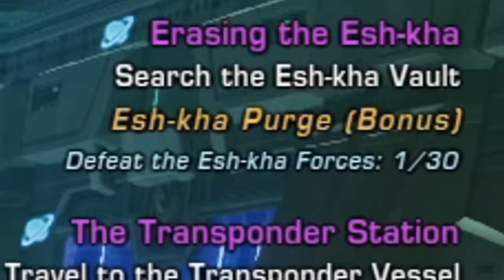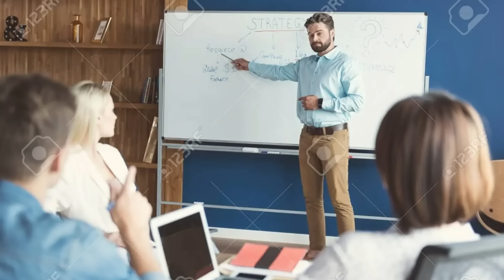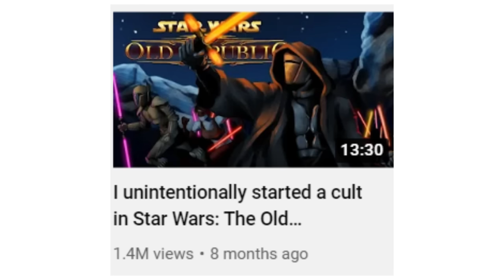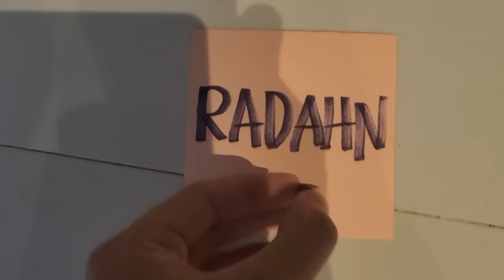I finished Star Wars: The Old Republic but found out it has no end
the end of another journey